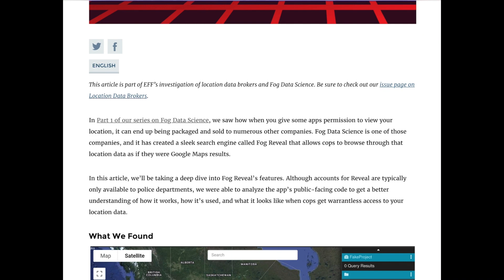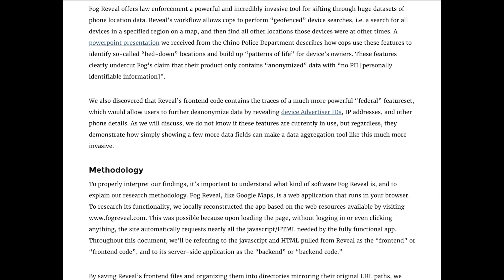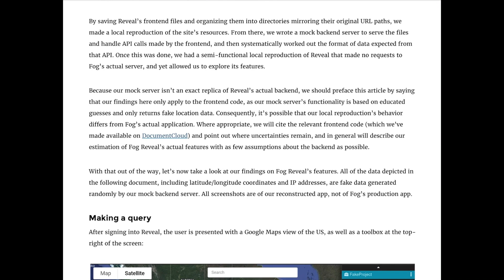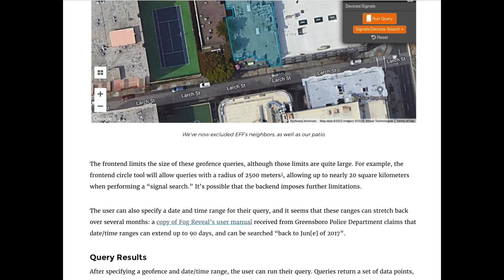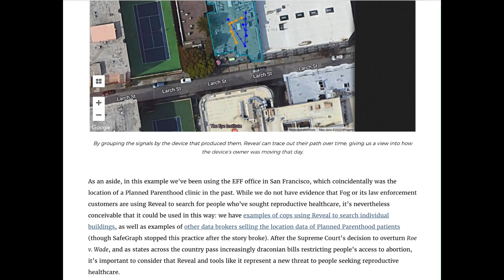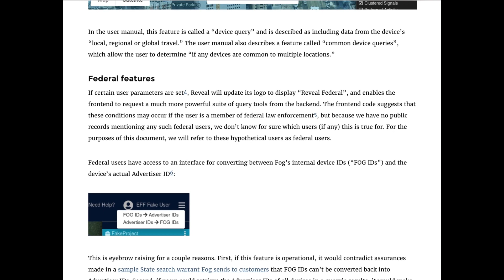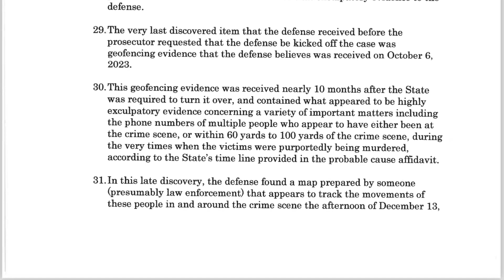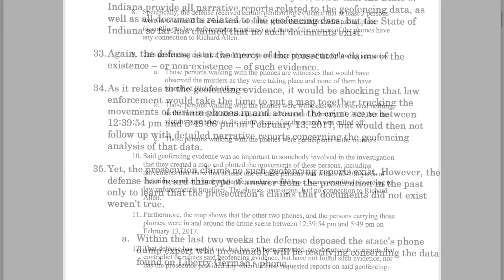REVEAL: Delphi Murders Geofencing and the Fog Reveal Catastrophe! [i.e. The Three-Phone Monte]📱📱📱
(1) the purpose and character of the use, including whether such use is of a commercial nature or is for nonprofit educational purposes; (2) the nature of the copyrighted work; (3) the amount and substantiality of the portion used in relation to the copyrighted work as a whole; and (4) the effect of the use upon the potential market for or value of the copyrighted work.